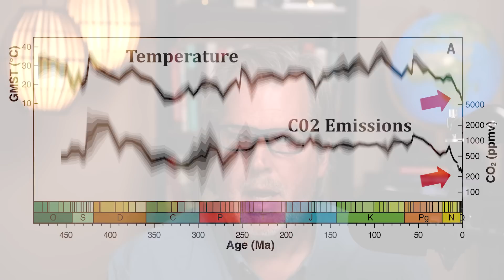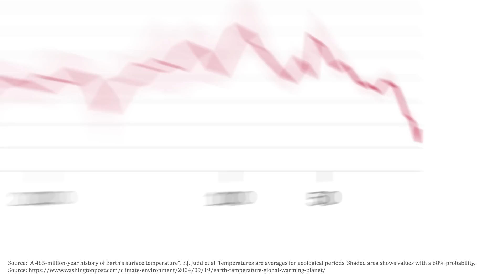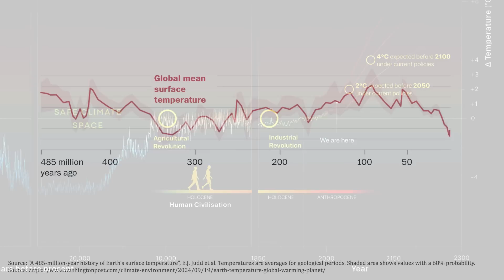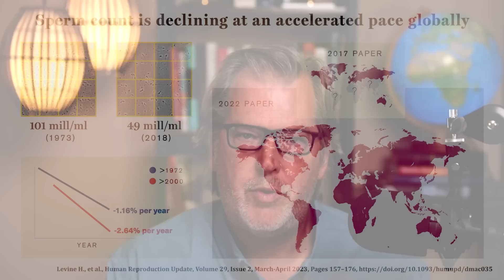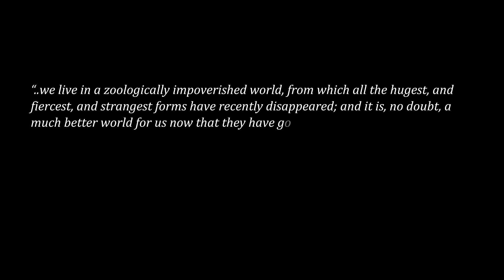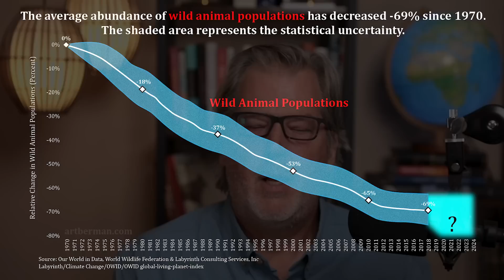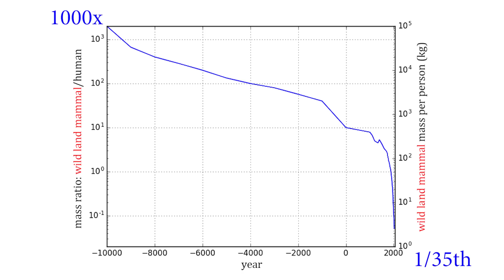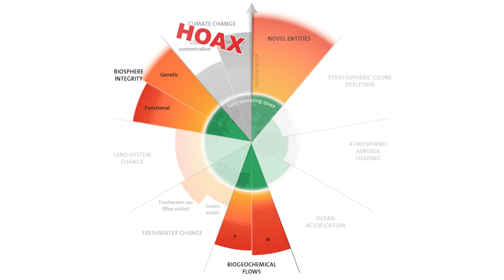What if Climate Change Was a Hoax? | Frankly 72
14.8% of Americans do not believe in climate change. Recently, a study mapping a 485-million-year history of Earth’s temperature and CO2 levels has been misinterpreted by some who downplay urgent climate concerns. Their argument suggests that, since the Earth has experienced much higher temperatures and CO2 concentrations in the past, the current rise of a few degrees won’t significantly affect us - and that climate concerns are being over exaggerated

What if climate change was, in fact, a “hoax”? What if all of the climate science developed in recent decades was a fraud? Could we then just generally exhale and continue humanity's current economic trajectory unimpeded?

Exploring these questions in today’s Frankly, Nate emphasizes the limited, ‘narrow boundary’ perspective of downplaying the urgency of climate change. A more nuanced understanding of ecology reveals that the long-term stability of our planet depends on numerous environmental tipping points, with climate change being just one of them. Even if climate change was a “hoax”, we are still causing accelerating harm to the life support systems of Earth , pushing the biosphere beyond its limits in a way which will profoundly impact our future, even our near term future.

00:00 - Introduction
01:39 - E.J. Judd Study
03:35 - Biophysical Footprint
04:27 - Plastics
05:40 - Biodiversity
08:14 - Oceans
09:59 - Planetary Boundaries
10:34 - Closing Thoughts